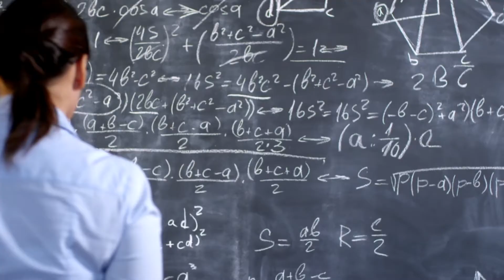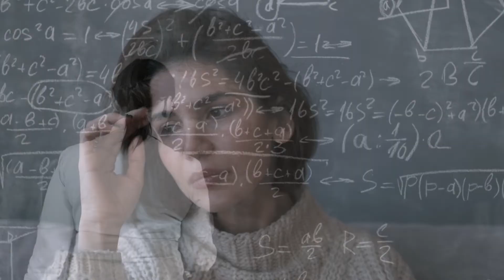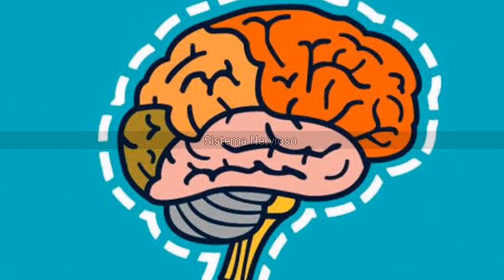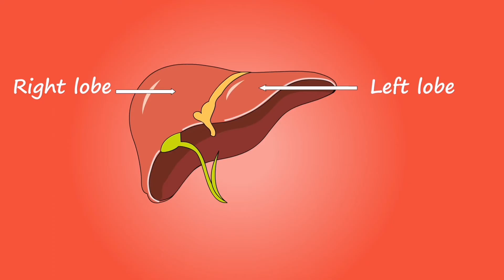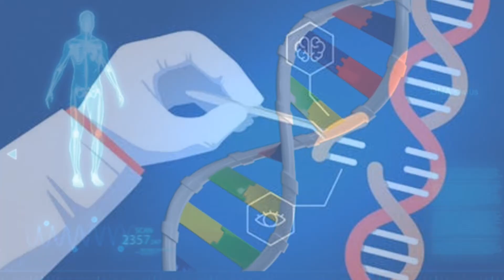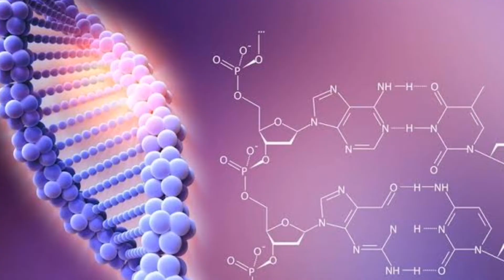👉¿Cuales son las BASES BIOLOGICAS De La CONDUCTA HUMANA? 🧠✅ (BIEN EXPLICADO)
En este video te voy a explicar las BASES DE LA CONDUCTA O COMPORTAMIENTO HUMANO DESDE EL ENFOQUE DE LA PSICOLOGIA. VEREMOS DE LA CONDUCTA CRIMINAL Y MAS